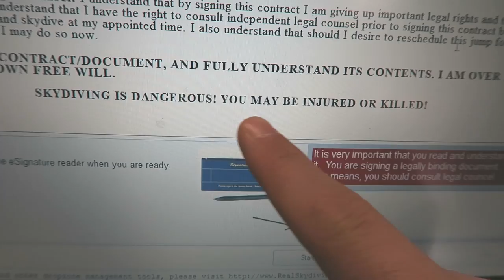Benjita Goes Skydiving? — Dancember Incentive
Thank you for donating to Dancember the 2014 charity Rescue Freedom!

Spread the word using the hashtag Dancember.

Judy's Links

Benji's Links

Vlog Camera We Use:

Blendtec Blender

Topics: